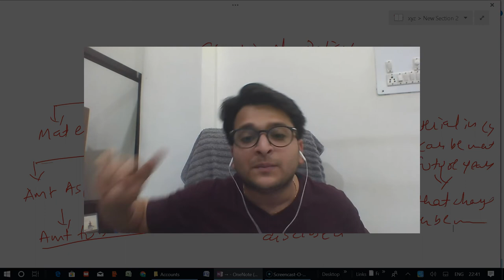AS 5 "Net Profit or Loss for the period, Prior Period Items and Changes in Accounting Policies"